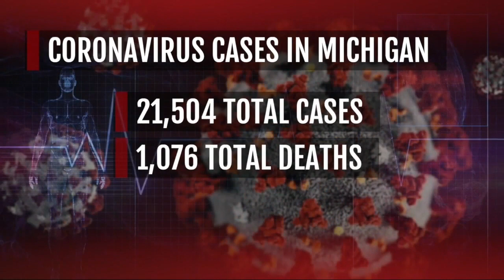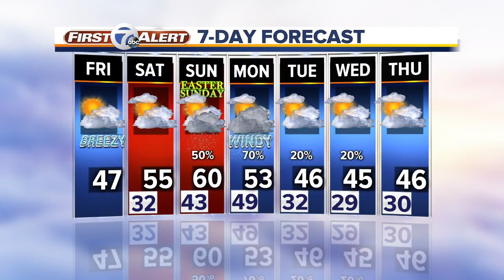7 Action News Latest Headlines | April 10, 9am